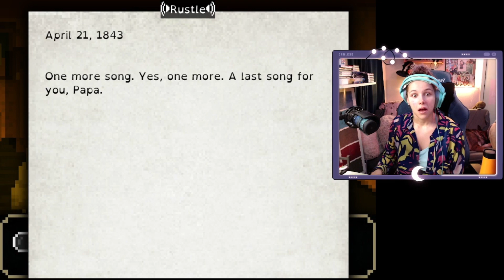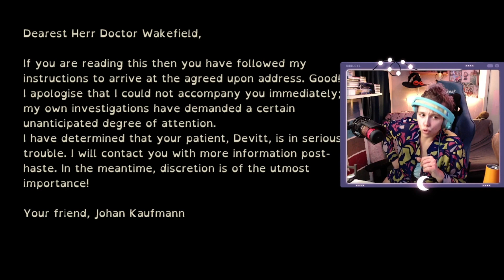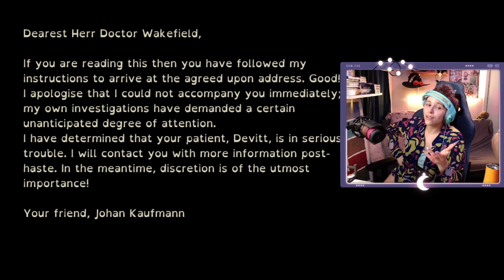The Last Door Episode 3: The Four Witness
"Something ancient and evil is stirring in Victorian England. Only you can stop it. Journey to the brink of madness and beyond as you set forth alone into the dark."

Ending Music It'll Last a Million Years - Sleepy Fish, coa

Looking for more of my chaotic content then follow the One and Only, Selphy on Twitch and other socials for more content! Twitch ✨